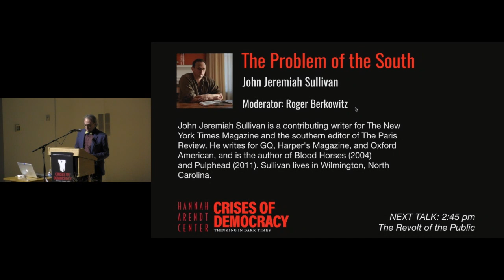Crises of Democracy: "The Problem of the South"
John Jeremiah Sullivan

This talk was a part of the Hannah Arendt Center's 10th annual conference, "Crises of Democracy: Thinking in Dark Times".

John Jeremiah Sullivan
Moderator: Roger Berkowitz

October 12th, 2017 - Bard College, NY